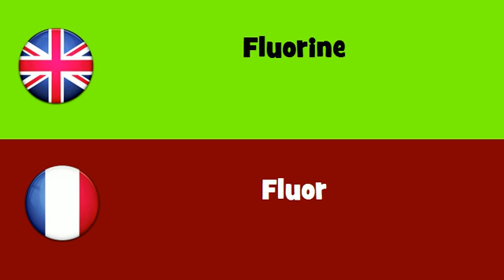FROM ENGLISH TO FRENCH = Fluorine